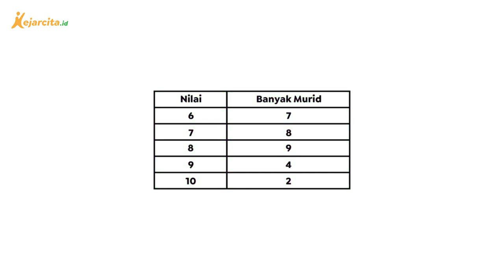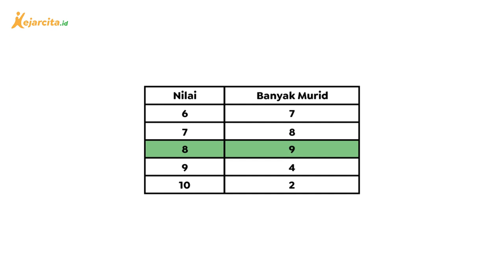Cara Menentukan Modus dari Data Tabel Ulangan Siswa | Matematika SD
Contoh soal Data Tunggal - Modus (Matematika SD Kelas 6). Halo temen kece, yuk latihan soal gratis di Sudah ada puluhan ribu soal dan berbagai materi untuk temen kece pelajari lhoo...
Siapa yang masih bingung cara menentukan modus? Jangan khawatir, kali ini kak Nanda bakal jelasin caranya. Tonton sampai selesai ya! Jangan lupa juga share video ini ke temen kece yang lain biar mereka jadi paham juga. Temen kece mau latihan soal lebih banyak? Atau mau tanya jawab dengan kakak tutor? Yuk, kunjungi website kami di Salam!